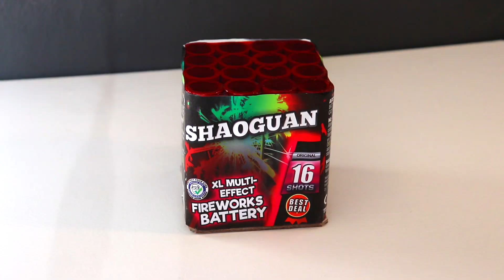Transforming Normal Firework Cake to Fan Shaped Firework Cake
DO NOT ATTEMPT THIS ON YOUR OWN